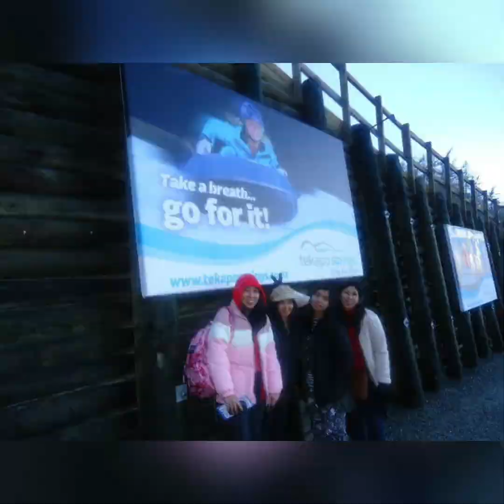Throwback Muna tau alam ko matagal nato nakaka Miss Lang